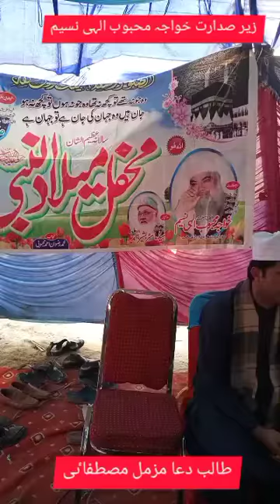Darbar Balo wala shareef khobsoorat kalam wadi Aziz shareef